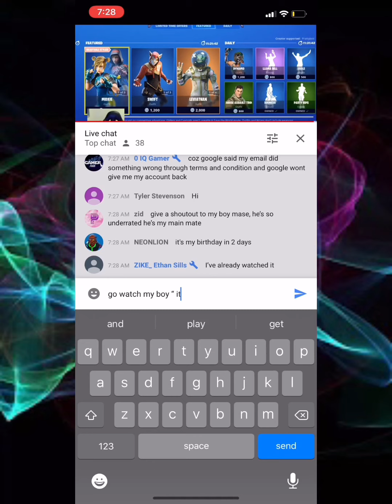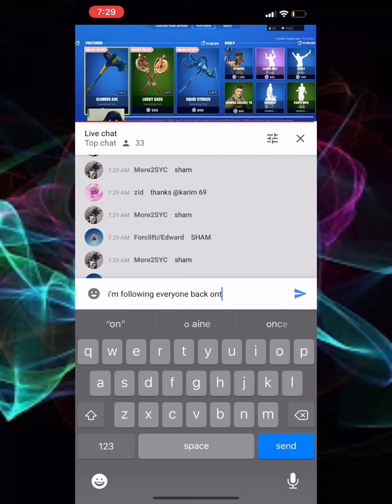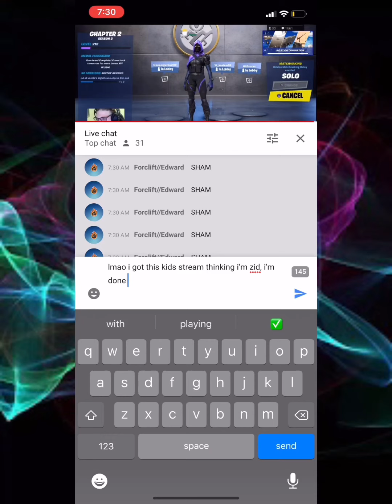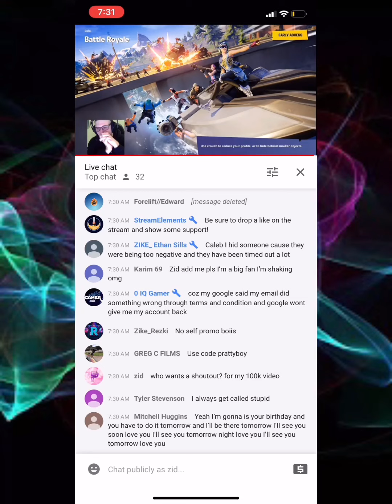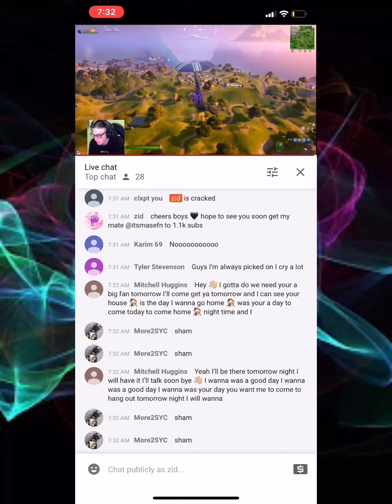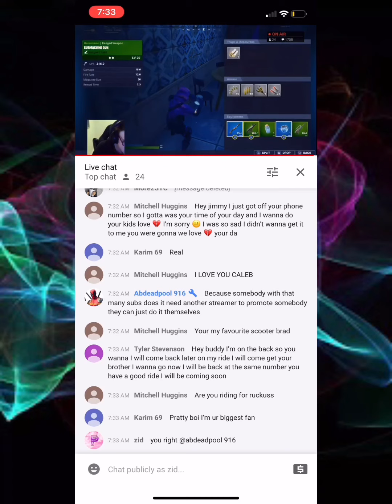I TROLLED A BIG STREAMER INTO THINKING I WAS PARALLEL ZID